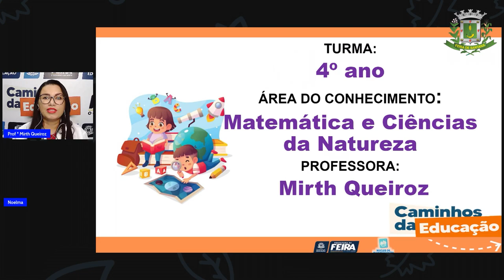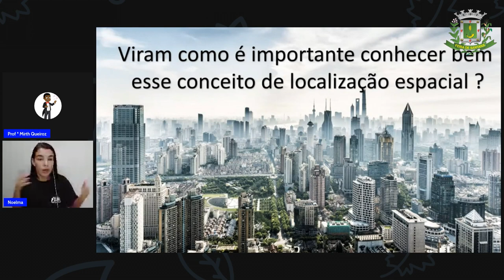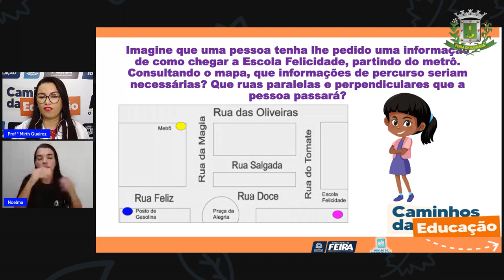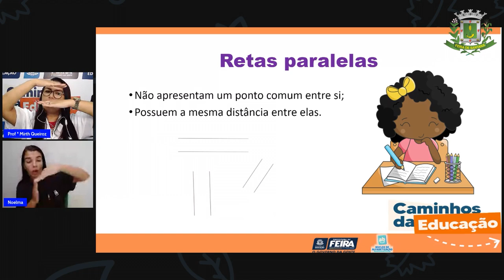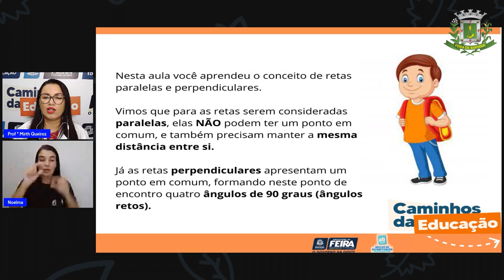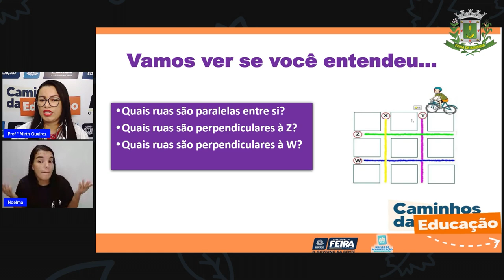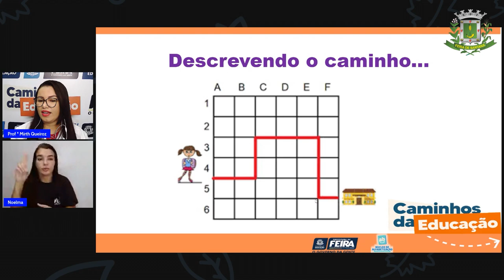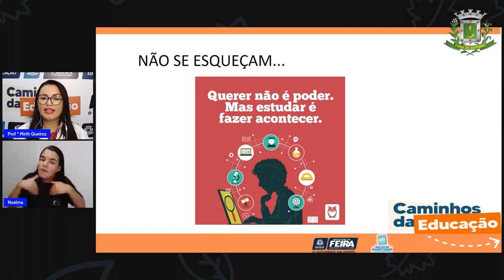Aula 35 4º Ano Profª Mirth Queiroz Matemática Ciências da Natureza Localização Retas e Per